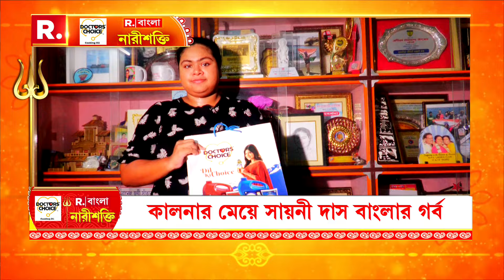নর্থ চ্যানেল জয় করে বাংলার মুকুটে নতুন পালক জুড়েছেন সায়নী দাস।আজ নারীশক্তিতে সায়নীর লড়াইয়ের কাহিনী।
নর্থ চ্যানেল জয় করে বাংলার মুকুটে নতুন পালক জুড়েছেন পূর্ব বর্ধমানের কালনার বাসিন্দা সায়নী দাস। সব বাধা তুচ্ছ করে ভারতের প্রথম মহিলা সাঁতারু হিসাবে এই সাফল্য পেয়েছেন তিনি।দ্বিতীয় বাঙালি মহিলা হিসাবে গড়েছেন রেকর্ড। রিপাবলিক বাংলা ডক্টরস চয়েস নারীশক্তিতে আজ সায়নীর লড়াইয়ের কাহিনী।

রিপাবলিক স্বাধীন।
রিপাবলিক নির্ভীক।
আপনিই রিপাবলিক।